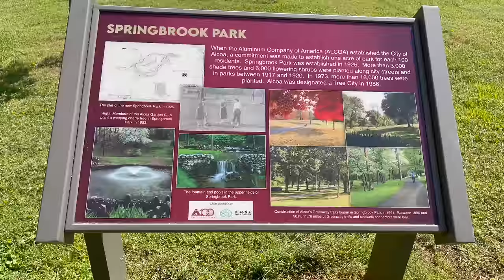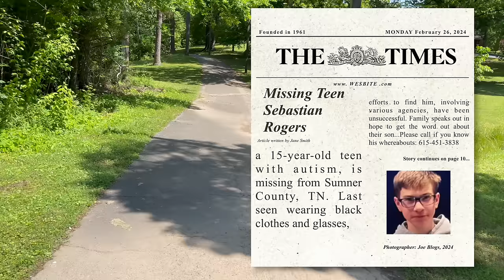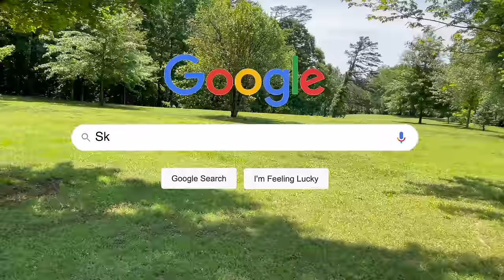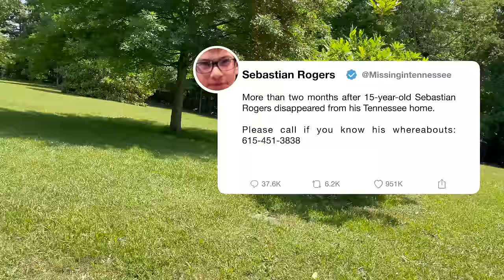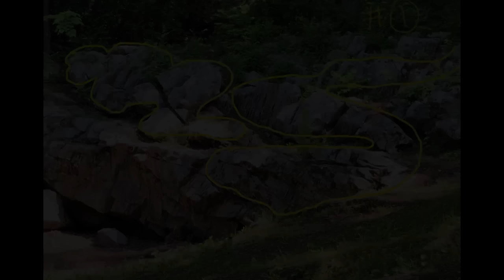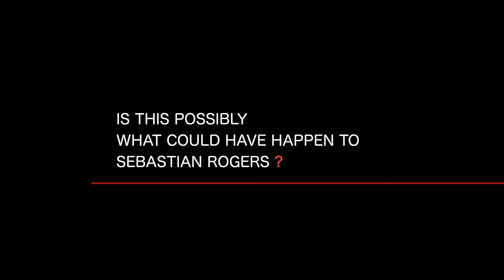SEBASTIAN ROGERS SPIRIT HOTSPOT Vision's | WARNING! It's DISTURBING!!!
Today I am presenting to you a spirit hotspot that I visit quite often. And it's there I'm asking the spirits to give, or show me a vision that relates to something about Sebastian Rogers and his case. SHS Number 051324. What you're about to see in these visions is very disturbing. Warning, very disturbing images!

Playing Card Oracle Deck
REM-POD-EMT+ATDD Paranormal Surveillance
EMF Meter
Rory's Story Cubes